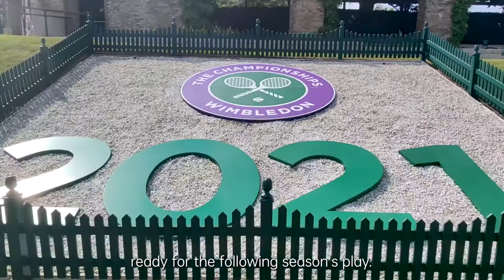Wimbledon’s Head Groundsman | Beyond Performance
Meet Neil Stubley, Wimbledon’s Head Groundsman.
Discover the way he puts his heart into making the courts at Wimbledon a great canvas for tennis matches. PlayWithHeart.